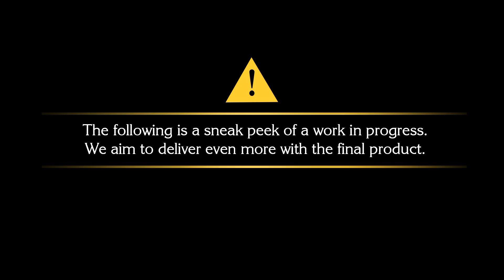Final Fantasy Type 0 HD - Tokyo Game Show Trailer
Final Fantasy Type-0 HD will transport you to the dynamic and enthralling world of Orience, where a turbulent war of nations threatens to tear the land apart.